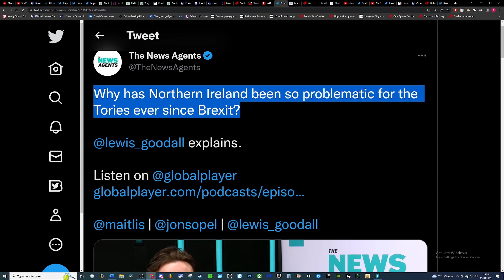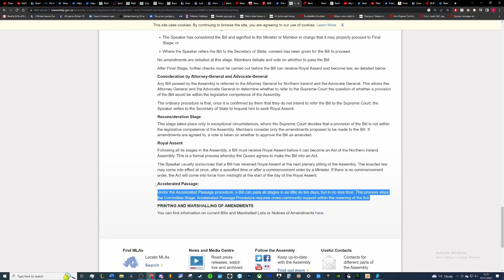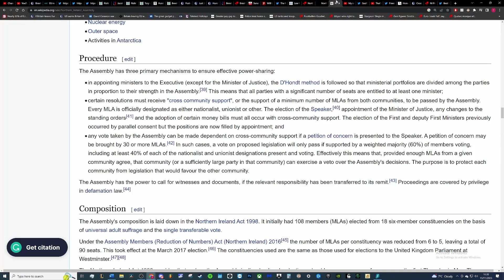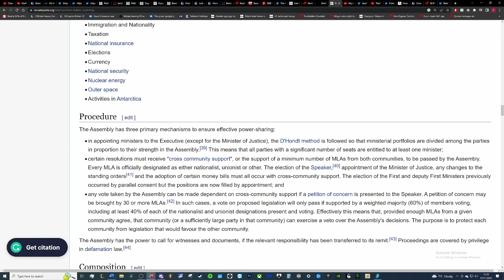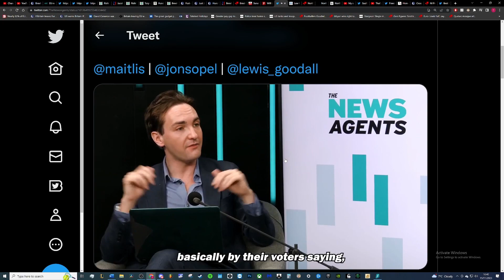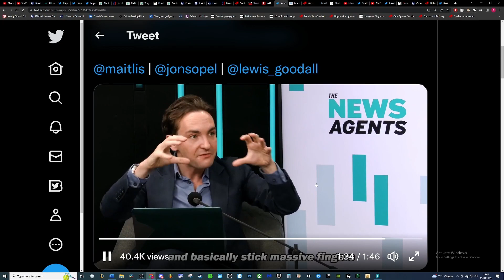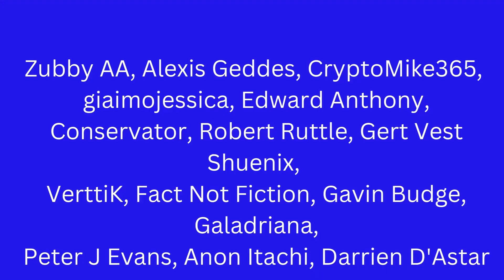British journalist face plants on Northern Ireland and Brexit. Really embarrassing.